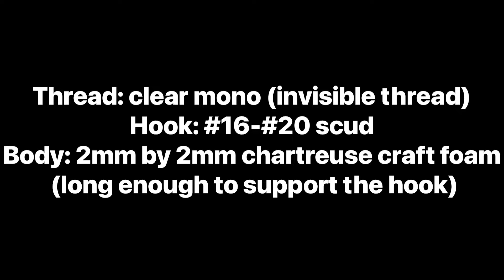Willow Grub (Floating)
Willow grubs are important patterns in New Zealand at certain times of the year. Having a variety of sizes as well as weights is important. I include a Parasol version as well.